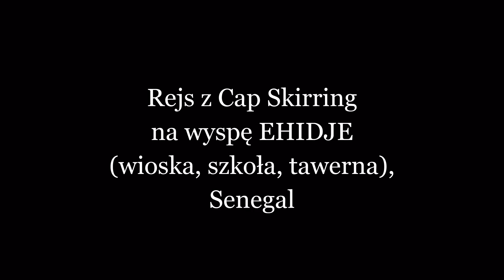Rejs Cap Skirring - wyspa Ehidje (wioska, szkoła, tawerna), Senegal (foto)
Rejs Cap Skirring - wyspa Ehidje (wioska, szkoła, tawerna), Senagal (foto), 6 lutego 2019